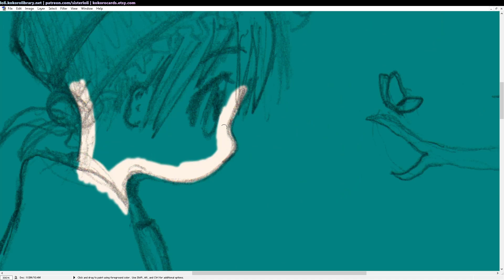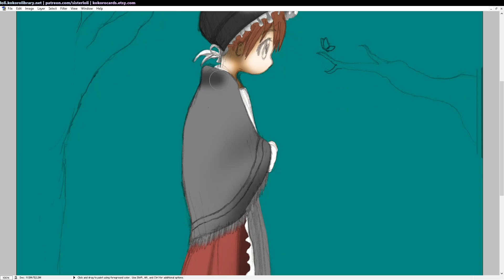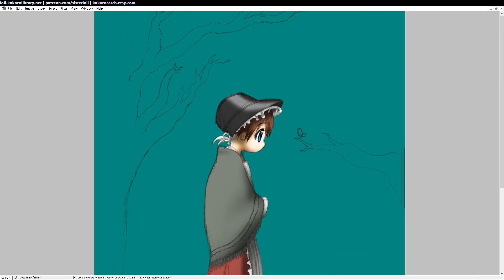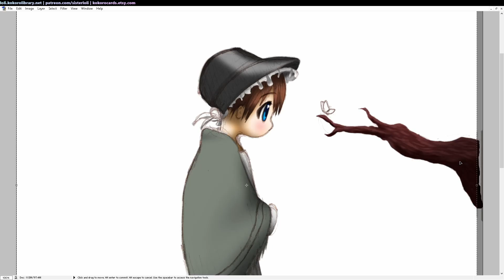Butterfly Welsh Girl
Colouring my last drawing.  She took me ages to do because I have lost so much enthusiasm.